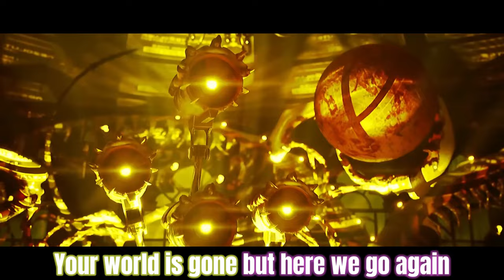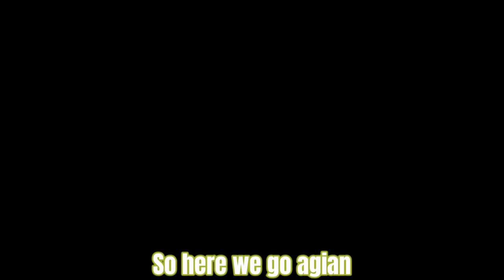"Zombie Drone" A Murder Drones Song | By LEM Music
M̳̿͟͞u̳̿͟͞r̳̿͟͞d̳̿͟͞e̳̿͟͞r̳̿͟͞ D̳̿͟͞r̳̿͟͞o̳̿͟͞n̳̿͟͞e̳̿͟͞s̳̿͟͞  This is Cyn's song, I hope you enjoy!